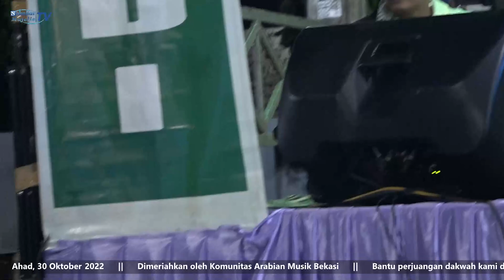Ya Sayyidi Medley || Habib Agil bin Abdulrahman Al Musawa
TABLIGH AKBAR PERINGATAN MAULID NABI MUHAMMAD SAW
DIKAVLING GRAHA REMAJA Jl. Swadaya RT. 01/05 Kp. Bubulak Ds. Bojongkulur Kec. Gunung Putri Kab. Bogor
Dimeriahkan oleh Komunitas Arabian Musik Bekasi

Semoga menjadi amal sholeh bagi kita semua, Aamiin...